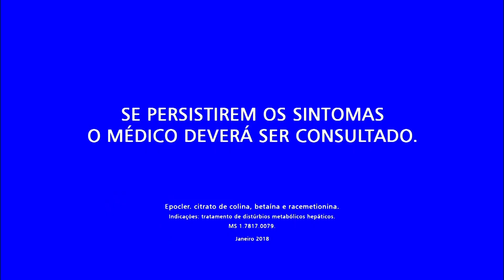Chamada de Itumbiara x Goiás pelo Campeonato Goiano na TV Anhanguera (28/01/2018)